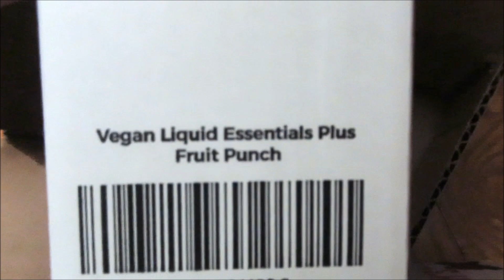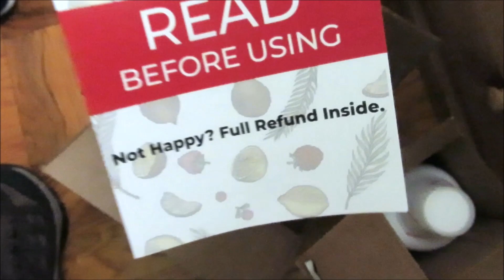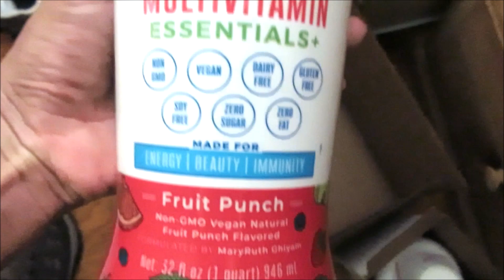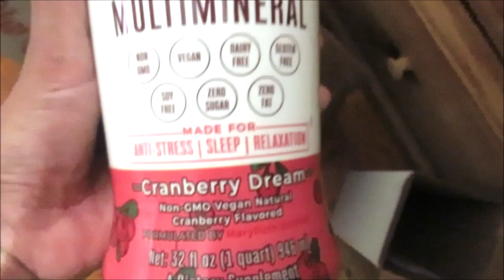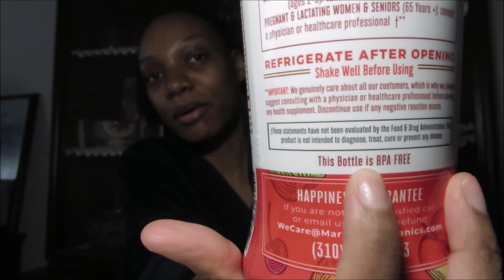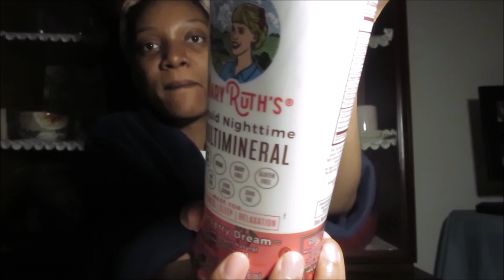Mary Ruth's Liquid Morning Vitamin & Nighttime Mineral ( TASTE TEST)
Honestly, these are really good. I'll check back with you guys in a month to see how satisfied am I.

Any companies looking for product promotion, music features, and all other business bookings please contact via email.

Snap @sasssina
FaceBook Diamond Syn